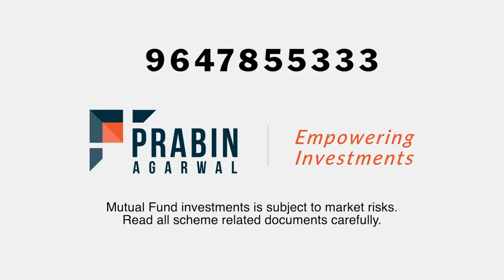Prabin Agarwal | Empowering Investments | Stay Invested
Summary:

Prabin Agarwal delves into the strategies for building meaningful wealth through investing, using a cricket analogy to simplify financial concepts. He emphasizes the importance of playing the long game, making regular small investments, and the crucial role of proper asset allocation in a portfolio. Just as every player has a role in a cricket team, every asset class holds significance in investment. Prabin Agarwal highlights that just like umpires in cricket, experts are vital for sound investment decisions.

Diversify your portfolio with planned asset allocation to create wealth in the long run.